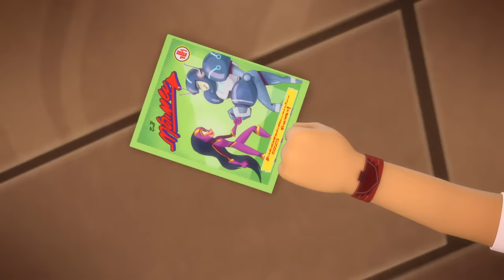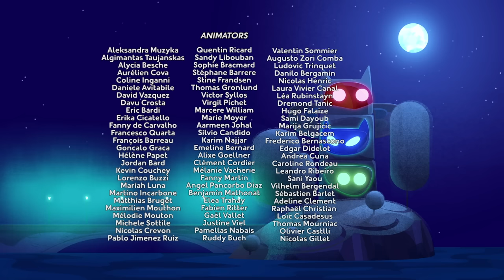PJ Masks Full Episodes Season 3 ⭐️Romeo VS Armadylan ⭐️ PJ Masks New Compilation 2019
⭐️Romeo VS Armadylan ⭐️ PJ Masks New Compilation 2019

videos!